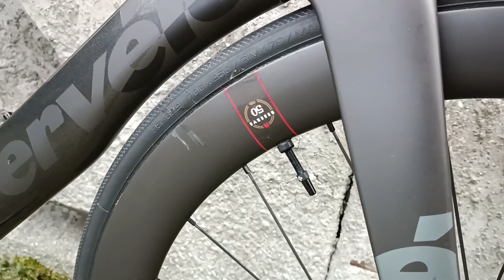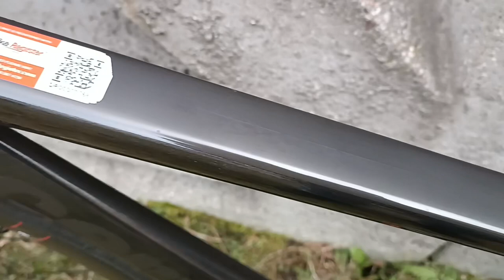Велосипед Шоссейный Cervélo S5 Ultegra Disc 2022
Цена 299.990р

◄Характеристики велосипеда►
Наименование «Cervelo S5 Ultegra Disc 2022»
•Подойдет для велосипедистов ростом 160cm - 170cm p.S
• Состояние Хорошее!
• Шины Continental Granprix 5000 700 x 25c
• Трансмиссия Shimano Ultegra 8000
• Тормоза Shimano Ultegra 8020 Hydraulic
• Шифтеры Shimano CN-HG701
• Шатун Shimano Ultegra, 52-36T
• Касcета Shimano Ultegra CS-R8000, 11-30T
• Обода Reserve 50mm DT370
• Цепь Shimano CN-HG701 - 11 скоростей
• Вынос Cervélo CS028 Carbon V-Stem
• Руль Cervélo AB08 Carbon
• Подседельный штырь Cervélo SP20 Carbon Aero Post
• Вес 7.5 kg